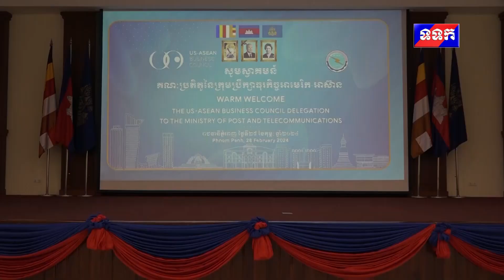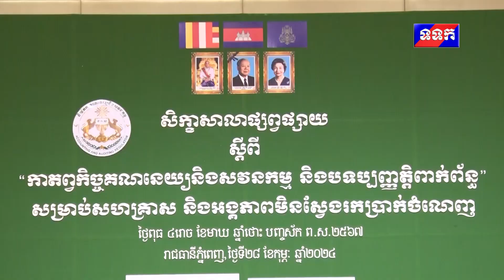ផ្សាយឡើងវិញ ៖ ព័ត៌មានជាតិ ម៉ោង៧យប់ ថ្ងៃទី២៩ ខែកុម្ភៈ ឆ្នាំ២០២៤